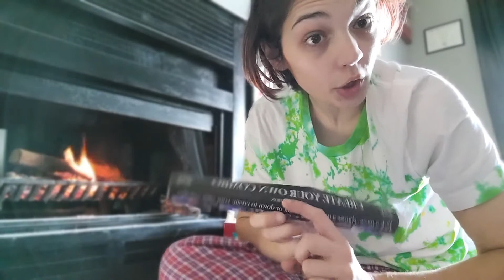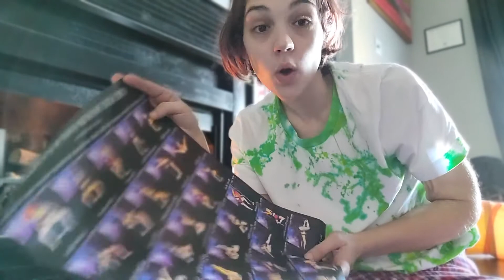November PoleBoxx Reveal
IG @Poleboxx monthly subscription based out of the UK.